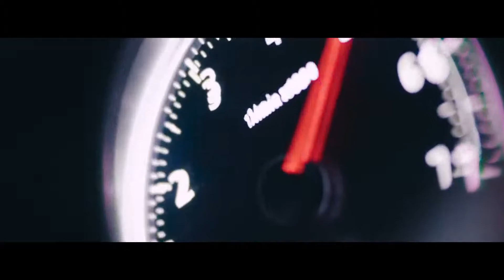NFrealmusic -TRAP MUSIC 2019 ◉ Car Music ◉ Best Trap & Bass Mix 2019 #1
song name why by nf

Trap
Trap Music
EDM
Magic Music
Trap Remix

Bass Boost
Bass Boosted
Car Music

EDM
EDM BASS
BEST OF EDM
BOUNCE
BOOTLEG
ELECTRO HOUSE
2019
NEW
CAR
BASS
CAR BASS
CAR MUSIC
BASS BOOSTED
dg music
$)(!|\|$)\u0026(!

Bass Boost
Bass Boosted
Car Music